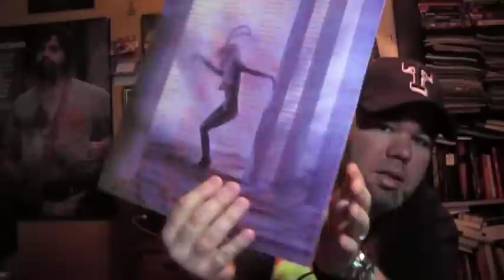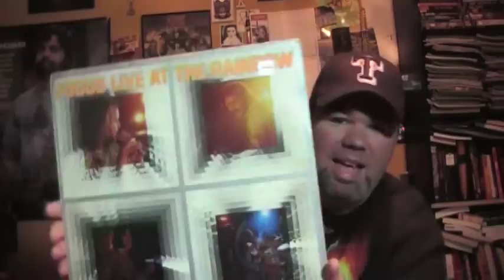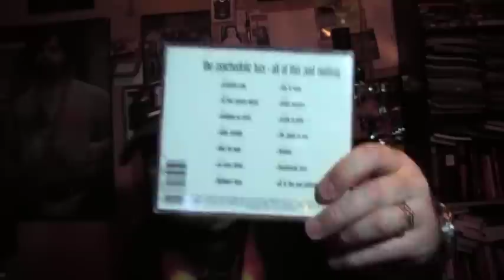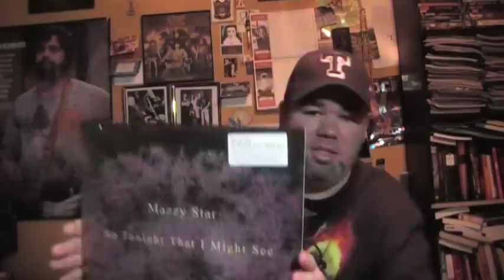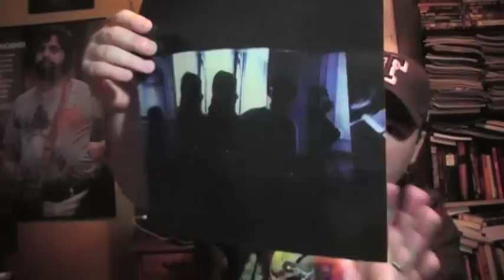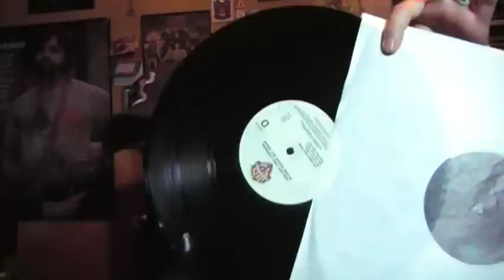A GRAIL AND A FEW OTHER RECORDS